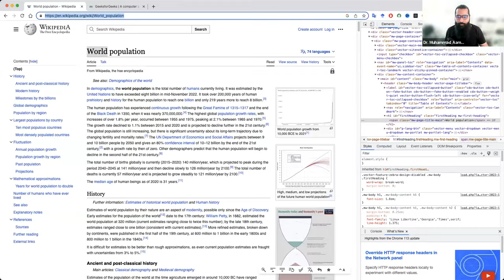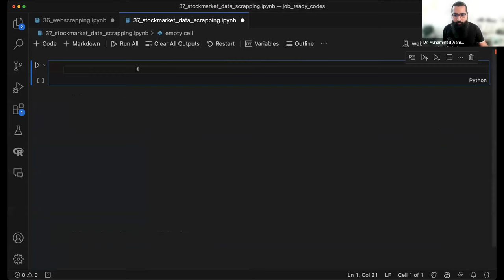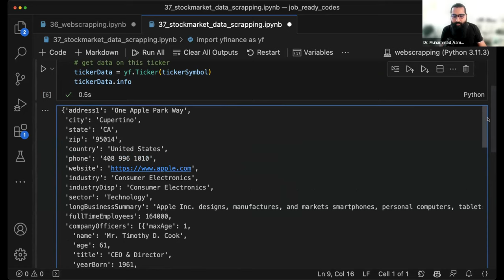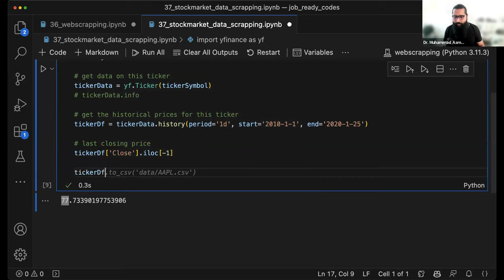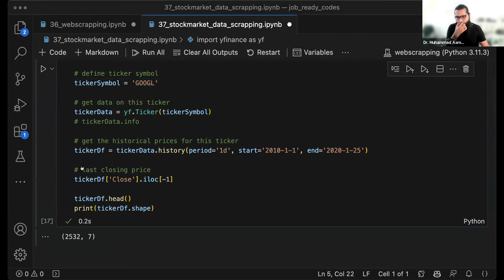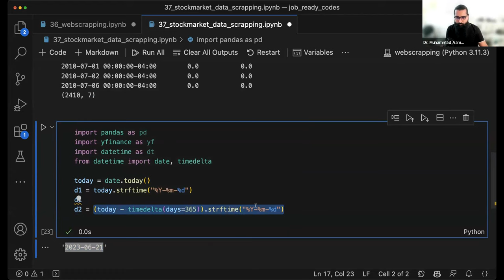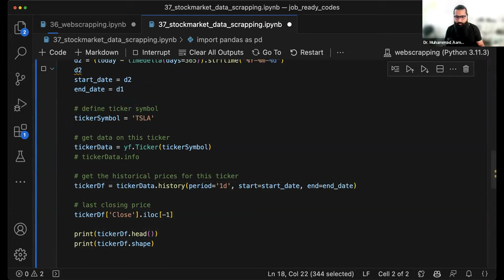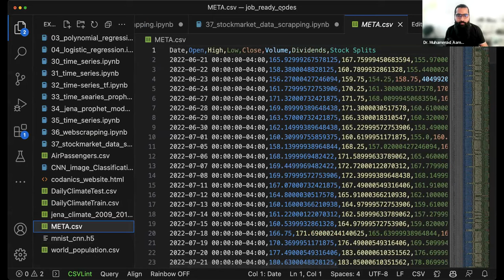Stock market data scrapping using python